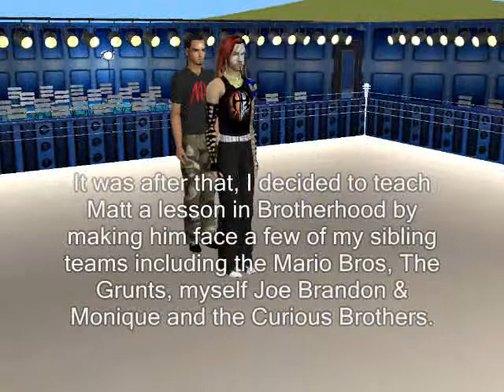SWF's WrestleFest 2009 Part 1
Catch ESW on sims2fan800s channel! BOYCOT WMG! WE HAVE BEEN SILENCED LONG ENOUGH! where you can find discussion, polls and custom content for your game.
This is it! The most important Sim City Pay Per View begins with my Wrestlemania 25 Prediction matches. WrestleFest this year is actually a week long event, so you will see 2 matches per day, but also this week, I do have an episode of Unsolved Strangetown for you.
The first 2 matches are my predictions for Wrestlemania 25, Matt Hardy vs. Jeff Hardy & the WWE Championship match, and no that match won't be that short. Part 2 will be up tomorrow.